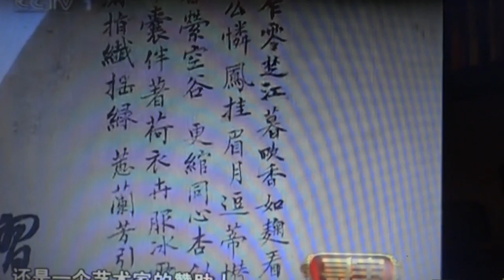岭南画派 画 张静初